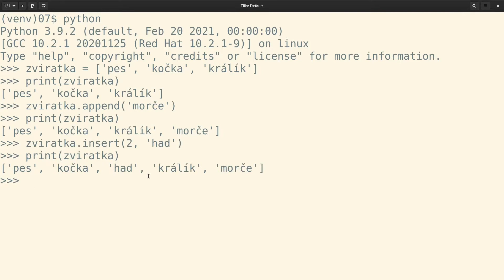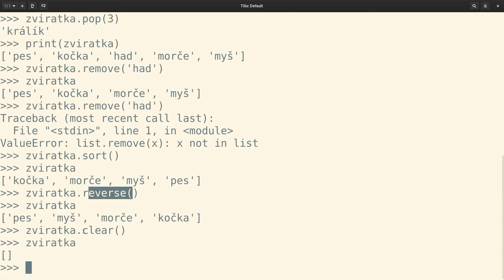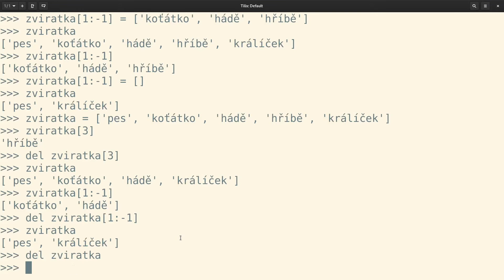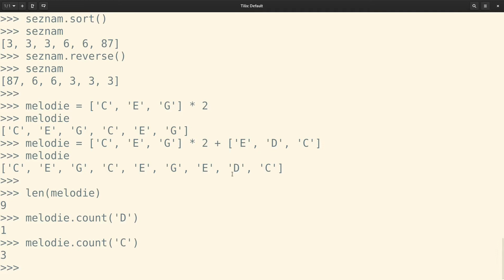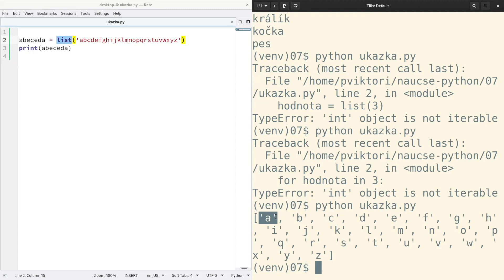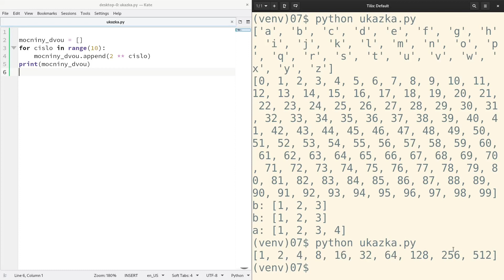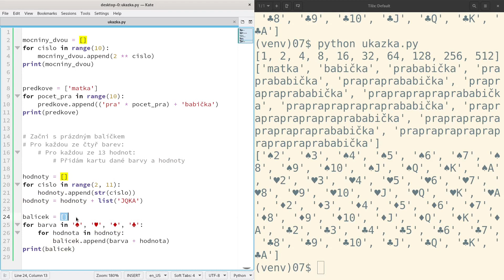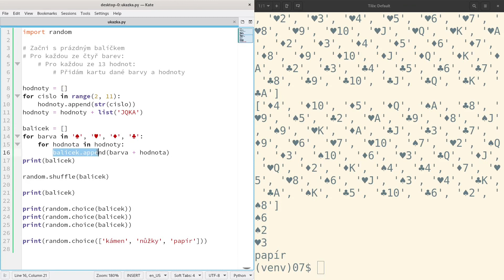Co všechno umí seznamy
Textová verze (toto je 2. část)

Barvy karet: '♠', '♥', '♦', '♣'

Tvoření seznamů:

hodnoty = []
for cislo in range(2, 11):
    hodnoty.append(str(cislo))
hodnoty = hodnoty + list('JQKA')

balicek = []
for barva in '♠', '♥', '♦', '♣':
    for hodnota in hodnoty:
        balicek.append(str(hodnota) + barva)
print(balicek)